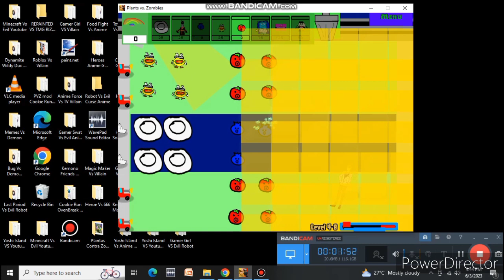Food Fight Vs Anime Part 29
4-8 Candy Pack